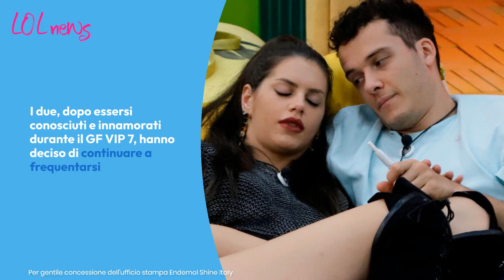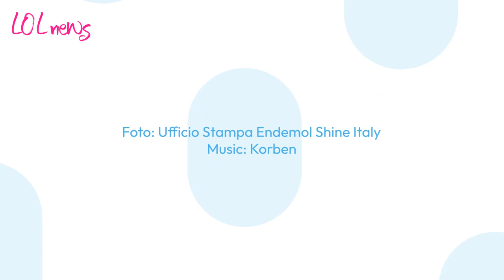Antonella Fiordelisi ad Edoardo Donnamaria: 'lo farò con l'intimo e con il tacco'. Ecco cosa disse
Antonella, Edoardo e le promesse fatte durante la loro partecipazione al GF VIP 7: le avranno mantenute?

Foto: Ufficio Stampa Endemol Shine Italy

LEGGI ANCHE : -- Donnalisi, 'Ti butterò tutti i reggiseni': le parole di Edoardo Donnamaria ad Antonella Fiordalisi durante lo sfogo in casa